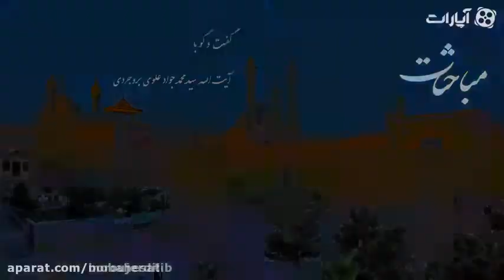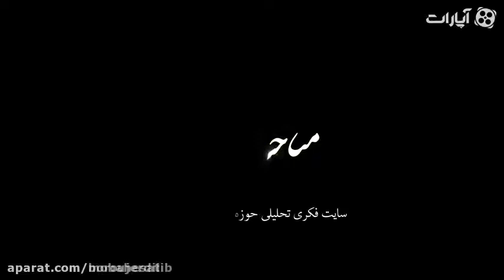زندگینامه آیت الله سید محمد جواد علوی بروجردی - بخش دوم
زندگینامه آیت الله سید محمد جواد علوی بروجردیبخش دوم  مستند مباحثات -  سایت فکری تحلیلی حوزه و روحانیت